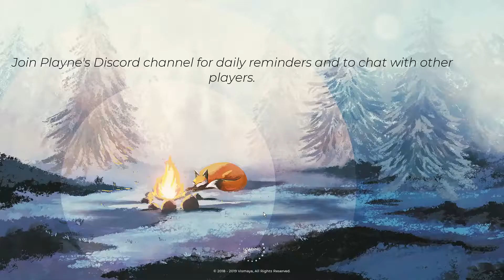Playne meditation game. Day 13. No commentary.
Game designed to help improve mental well-being by helping players build a daily habit of meditation. Every day that you meditate, you and the game world grows and transforms. Build resilience to stress, experience calm and relaxation.

ABOUT THIS GAMEPLAYER FEEDBACK
97% felt calmer and less stressed after playing.
98% found the meditation in Playne easy to understand and practice.
90% successfully built a daily habit of meditation by playing Playne.

ABOUT PLAYNE
Designed to improve mental well-being by helping you find calm and relaxation. Build resilience to stress and increase overall well-being. An effective strategy for anyone looking to start new, healthier habits. Promotes personal growth & transformationInnovative and easy to practice meditation techniques Guided audio meditations

FEATURES OF PLAYNE
Everyday you meditate, the game world grows and transforms.
A customisable world for you to create your tranquillity for your meditations. Choose the weather & change time to create immersive sound ambiances. Choose from over 5 different sceneries to meditate in. Create your own scenery with evolve mode.

Soundtrack by Tess Tyler

Reduce and build resilience to stress and increase overall well-being. Highly restorative to both mental and physical health. Promotes personal growth & transformation. Full list of science backed benefits of meditation

EVOLVE - END GAME UNLOCK
First-person exploration Mode25 sq km open-world Island. Meditate to grow trees and create your own forests & tranquil spaces.Transform the island by meditating.

THE STORY
You have forgotten why the sun no longer sets, how the trees stopped growing and how everyone became immortal. That is, until you met a little fox who wanted to help you remember, who wanted to show you how to bring balance back to the world.

With Playne, I am just sharing what I have used myself to live a more balanced life. My goal is to create games that bring lasting happiness to our lives by helping us to discover the fulfilment, openness, strength and calm that is within us.Leave a powerful, positive impact on our lives. Bring about growth and change into the real world. Ease our suffering, improve our well-being and mental health. Mindfully encourage players to build positive habits are engaging and fun.
Made with ♥ in Scotland!